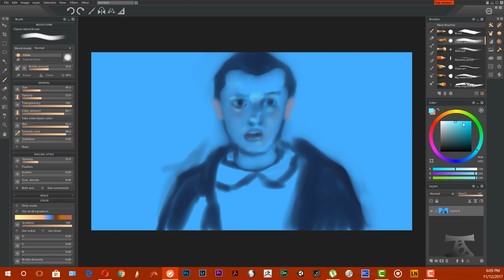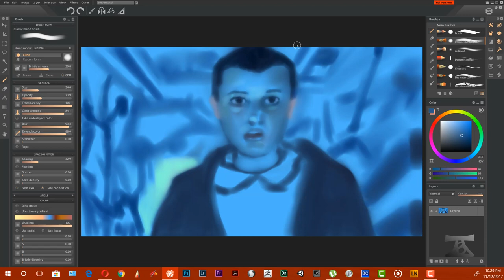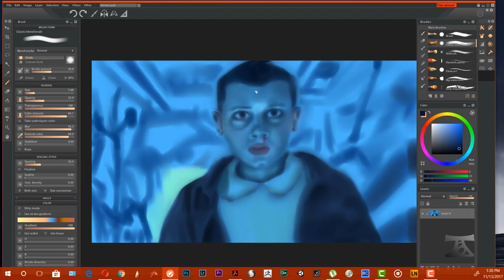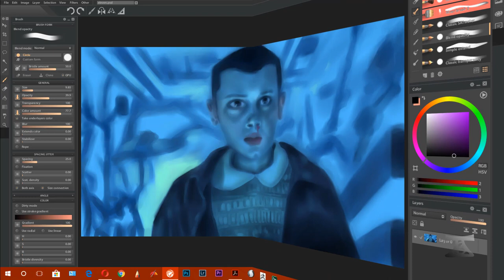Eleven Photo Study Time-Lapse (Paintstorm Studio)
A time-lapse of a photo study of Eleven from Stranger Things, the Netfllix original series.  The original video was approximately 96 minutes long, painted in Paintstorm Studio using a Wacom CIntiq 22hd.